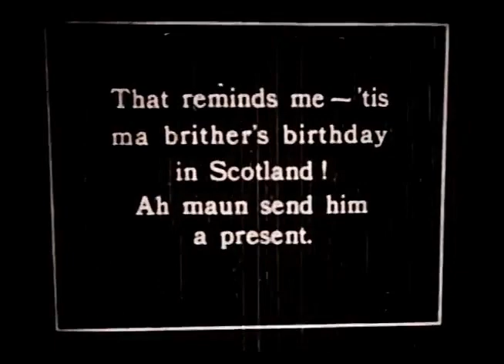Felix The Cat Scoots Through Scotland (1926) | Incomplete Cartoon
FELIX THE CAT Scoots Through Scotland is a silent short animated film featuring Felix The Cat. It was directed by Otto Messmer who also did the animation. It was released on May 30, 1926.

A man named Donald is looking for a birthday gift to send to his mom in Scotland, but he's broke. So he takes Felix's tail for a cane. The black cat isn't happy and he's accidentally crated up while trying to get his tail back and sent to Scotland.

Chapters
0:00 - Looking For A Birthday Gift
0:40 - Got Your Tail
1:11 - Shipped To Scotland
1:30 - Gimme Back My Tail
1:45- End Slate